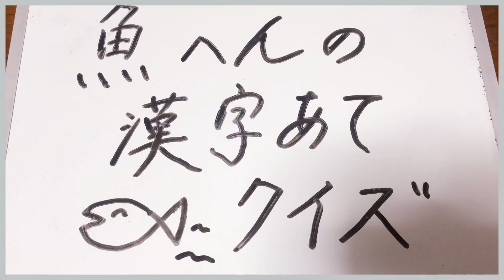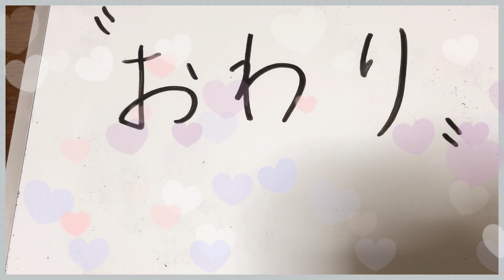【さかなへんの漢字クイズ】※脳トレ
いつも、ご視聴をくださりありがとうございます。
今回は、さかなへんの漢字クイズになります。
※前回の【さかなへんの漢字クイズ】URL

今回は、全部で、7問の出題にしました。よかったら、チャレンジしてみてくださいね。